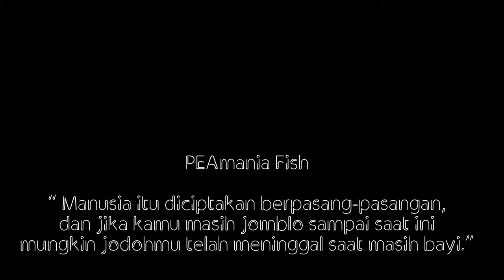ikan louhan bertulis huruf cina